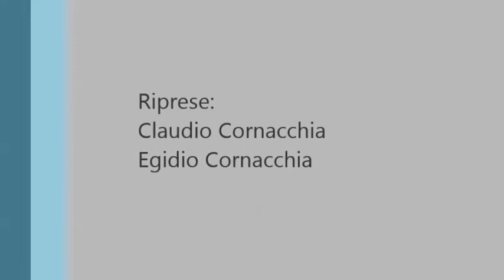Semi-Finale Torneo Calcetto Sant'Elena - Novembre 1992 - 2a Parte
Torneo di Calcetto Oratorio Parrocchia Sant'Elena di Milano
Novembre 1992 - Risultato: 2 a 1 per gli Ospiti (2a Parte)

...sgambettare a 22 anni! Beata gioventù!

Operatori:
Claudio Cornacchia
Egidio Cornacchia